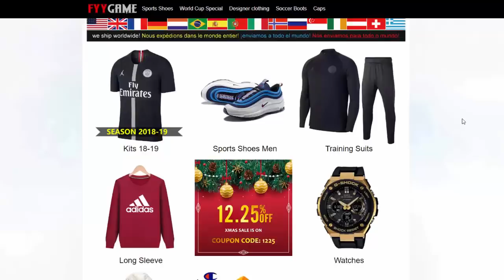KAKO URADITI EURO STEP?